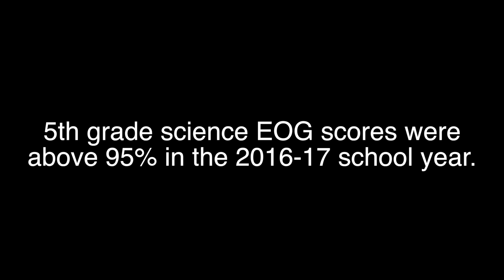Lewisville Elementary School (Signature Schools)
This video is about Lewisville Elementary School (Signature Schools)